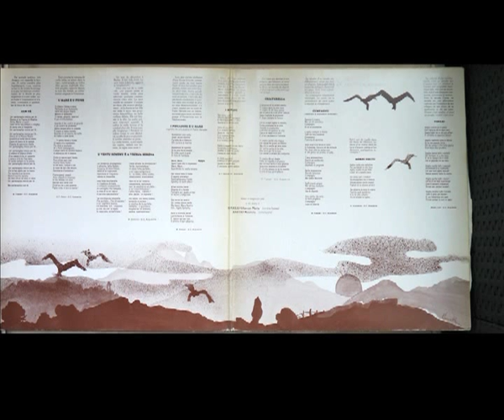A Filetta - Aghju coltu (1984)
Album : Cun tè (1984)
Marcel ACQUAVIVA-FRANCESCHINI / Jean-Claude ACQUAVIVA

Est-il vain de cueillir dans les élans de l'Histoire, les fleurs d'un avenir plein de foi et d'espoir,
Même si l'on demeure quelquefois incompris ?

Aghu coltu ste vellutine
Per purtà le ti in stu locu
Aghju sceltu le più fine
Culor' di u nostru focu.

Sò corsu per i viottuli
Scumpagnatu da u timore
Abbraccendu centu populi
Figlioli di lu stessu amore

Sò ghjuntu à core in manu
Famitu pedi pullitrinu
È lu to attu umanu
Fù di girà mi lu spinu.